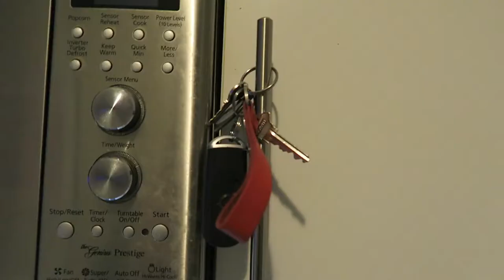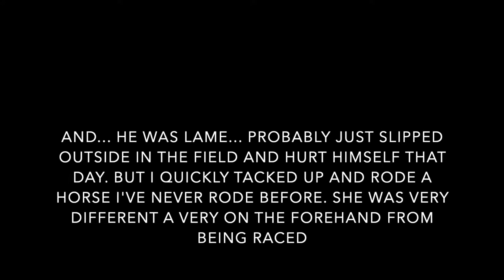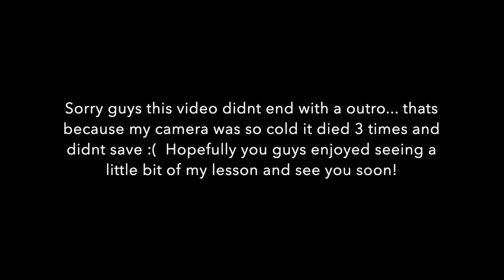Barn Vlog | Was Not Expecting This!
Hi everyone,

Not a great start to the year as you can see in the video. However, like I said he's doing much better and will be seeing the Chiro this week for an adjustment.